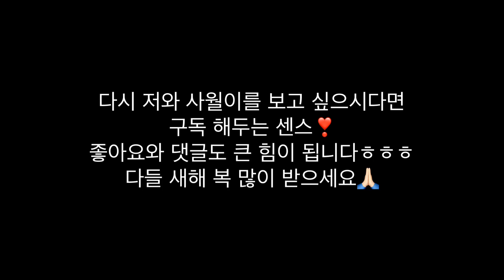뽀뽀하고 몰래 씻는거 보고 개삐진 강아지ㅋㅋㅋ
▶Profile
이름 : 사월
성별 : 女
견종 : 스탠다드푸들(대형견)
생년월일 : 2019년 4월 19일
특징 : 오빠 껌딱지♥ , 공바보
장래희망 : 천재견 , 마당있는 주택살기
ㅡ
ㅡ
ㅡ
Track : 도둑의 계획
ㅡ